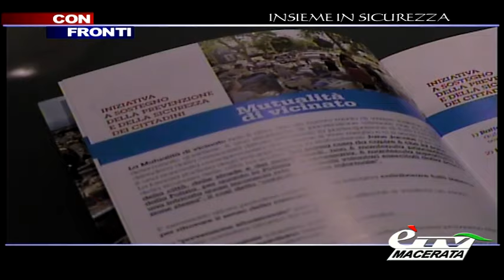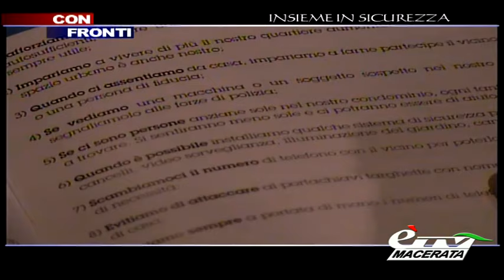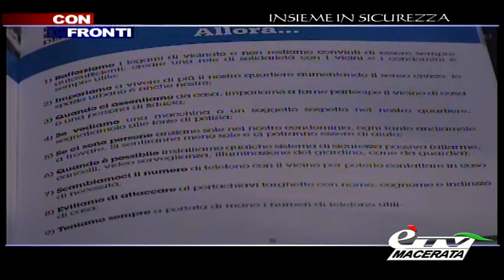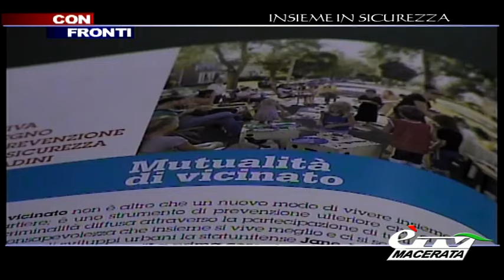CONFRONTI. L'ASSOCIAZIONE INSIEME IN SICUREZZA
Macerata. 16 marzo 2017. Si è parlato di SICUREZZA ieri sera a Confronti con ospiti Romeo Renis (presidente Ass. Insieme in Sicurezza) e Giorgio Iacobone (ex questore ancona) anche alla luce dei recenti fatti di cronaca ...